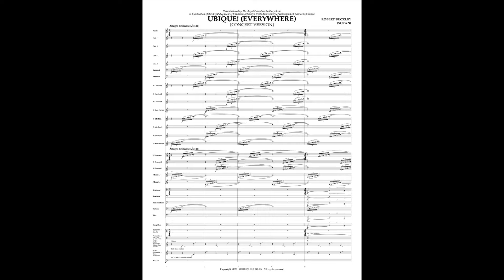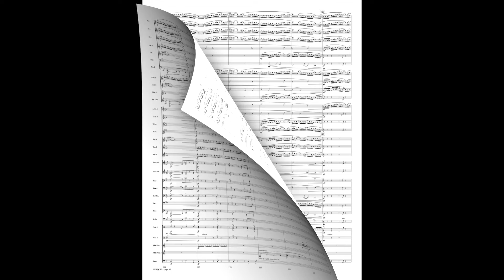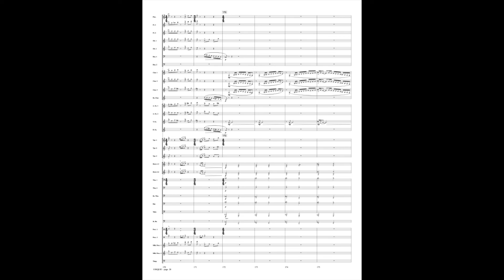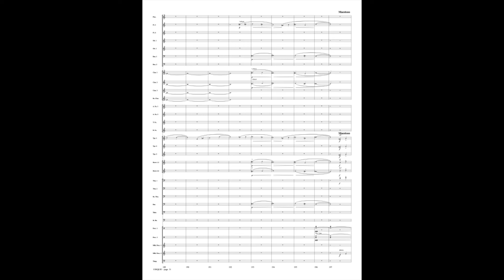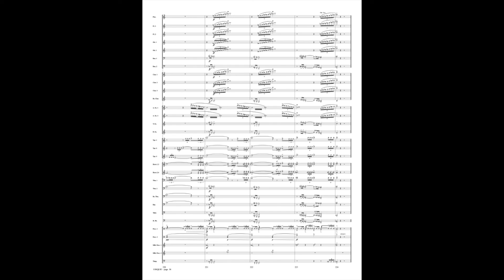UBIQUE! EVERYWHERE scoreplay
UBIQUE! (EVERYWHERE) is a celebratory piece honouring the people who have dedicated their lives to defend liberty. This work explores the emotions of joy, reflection, heartache and the moments of exhilaration that are part of a life of service.

Commissioned by The Royal Canadian Artillery Band in Celebration of the Royal Regiment of Canadian Artillery’s 150th Anniversary of Distinguished Service to Canada

“Small acts, when multiplied by millions of people, can transform the world.” – Howard Zine
“The best way to find yourself is to lose yourself in the service of others.” – Mahatma Gandhi
“Life’s most persistent and urgent question is: What are you doing for others?” – Martin Luther King
“If you light a lamp for someone else it will also brighten your path.” – Buddha

Available for purchase through this website